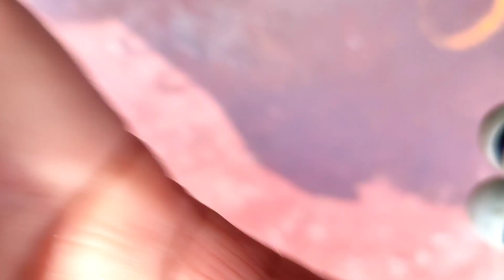crowd in nainital